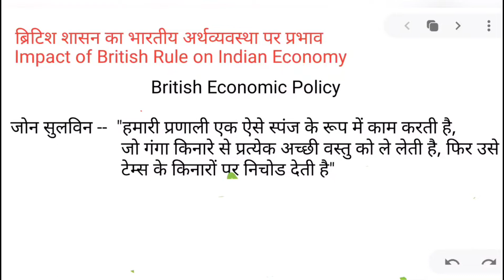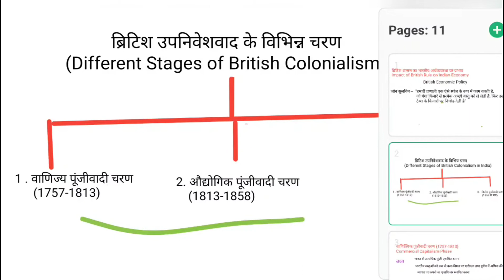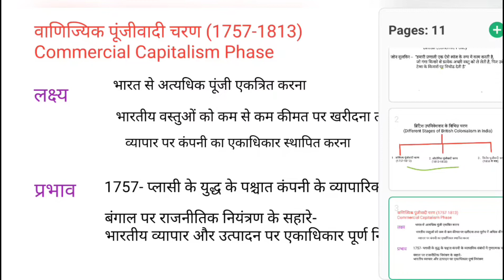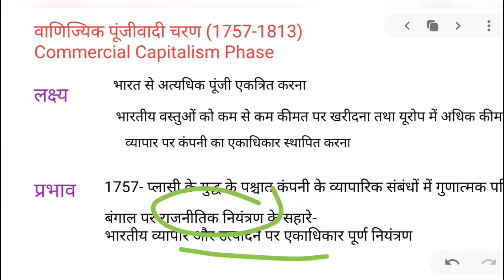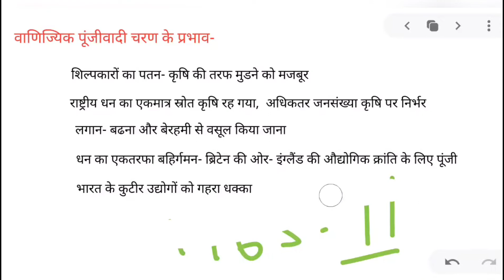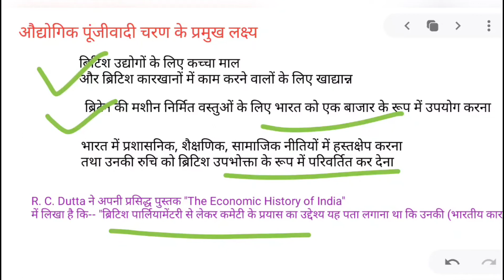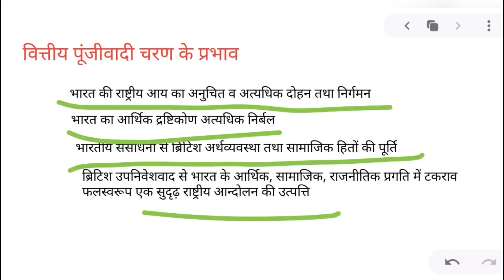Modern Indian history Part 11, भारतीय अर्थव्यवस्था पर ब्रिटिश शासन का प्रभाव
Modern Indian History,Impact of British Rule on Indian economy, भारतीय अर्थव्यवस्था पर ब्रिटिश शासन का प्रभाव, RAS 2020 , UPPCS 2020 , PATWARI, CONSTABLE, 1ST GRADE, 2ND GRADE, UPBEO,REET, UPTET,ALL ONE DAY EXAMS